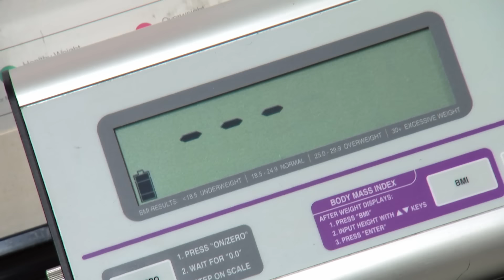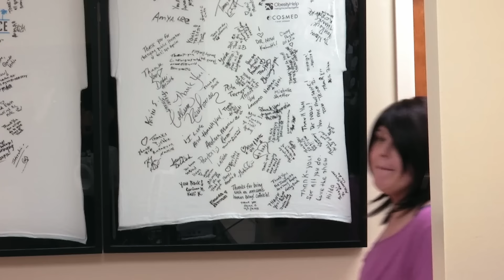Sarah conta como conseguiu perder 202 kg | Quilos mortais: Como eles estão agora? | Discovery Brasil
Esta mulher perdeu já mais de 200 quilos após passar por uma cirurgia de redução de peso e fazer uma mudança radical no estilo de vida.